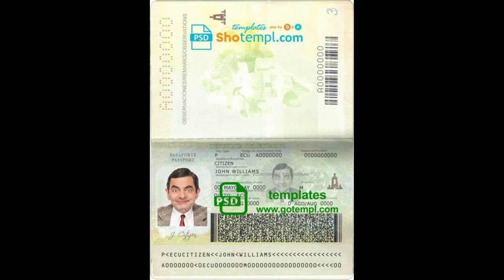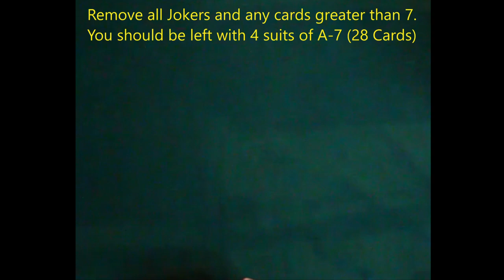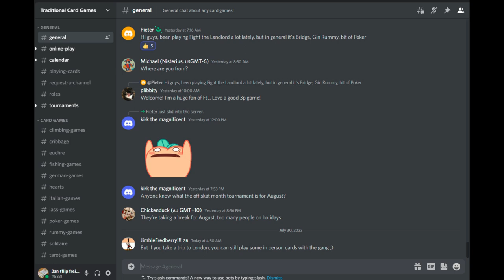How to play Amazon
A modified single deck solitaire card game.